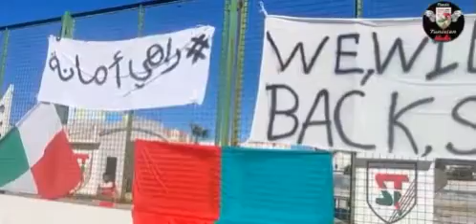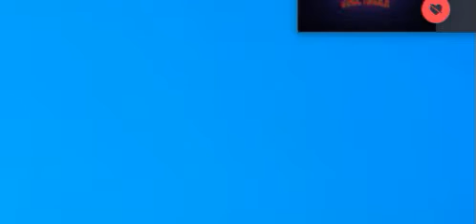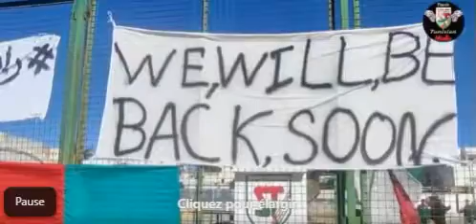Entrainement Declaration18 02 22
Seance d'entrainement au parc Hedi Enneifer et déclaration de Lotfi Kadri, Hannechi et Anis Ayari